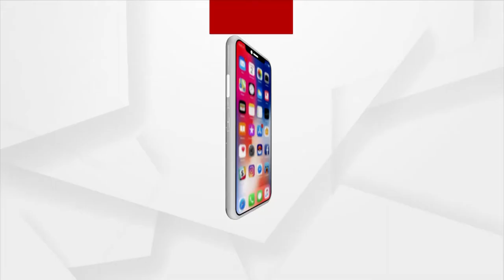Jana Audit | Ground Zero Reporting in Sundargarh district, Koida block Patmunda panchayat